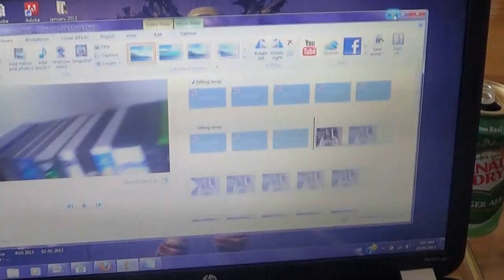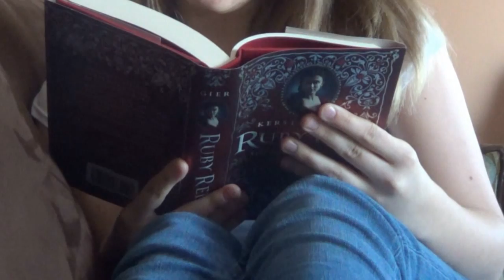Document My Life January 2013